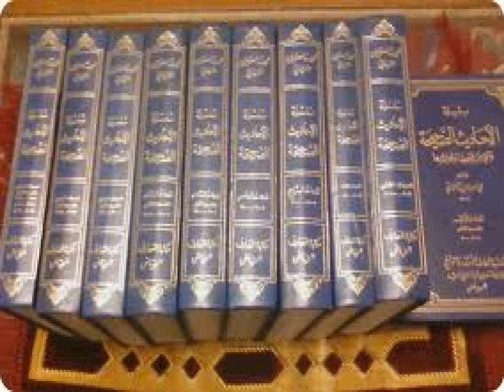Cashirka Naylu Awdaarka 03-31-2013